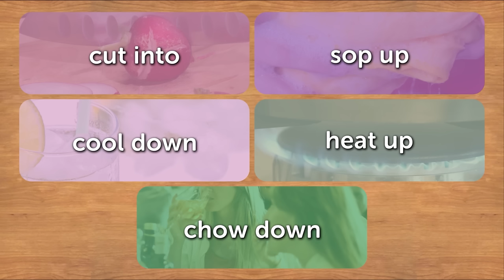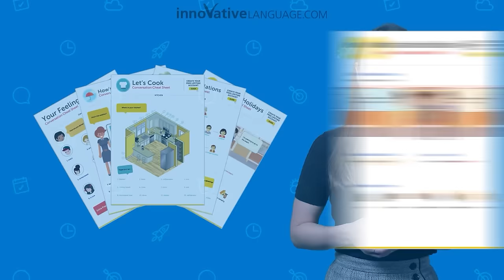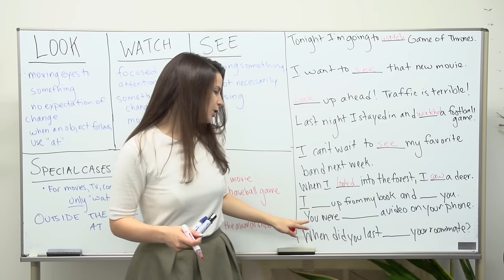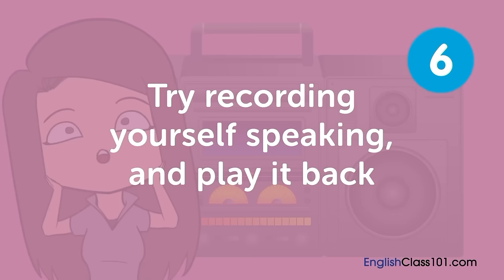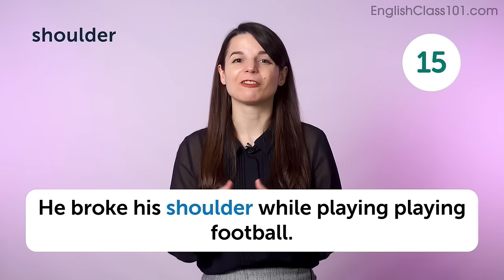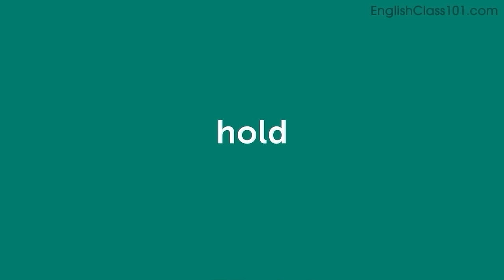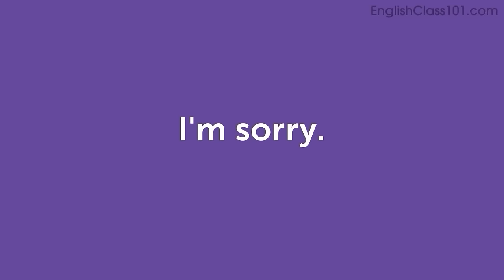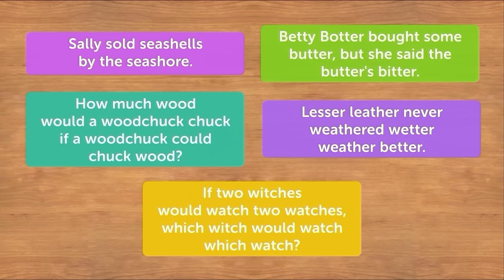Learn English: 60 Beginner English Videos You Must Watch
Get your Free Lifetime Account to finally get fluent in English! This is the best video to get started with English language↓ Check how below ↓

With this video compilation you'll be able to catch up with the most popular lessons published on our channel, and review English phrases to master the language!

You've decided to start learning English, so let's build up your vocabulary! In this video, you'll learn some of the most important words and phrases in the English language. If you want to start learning English, this video is made for you. Our hosts express themselves in simple English, with English subtitles. This video will challenge your listening comprehension skills and help you progress in your English study.

Let us help you through this video compilation as you continue learning English! This is the fastest, easiest way to pick up basic English!